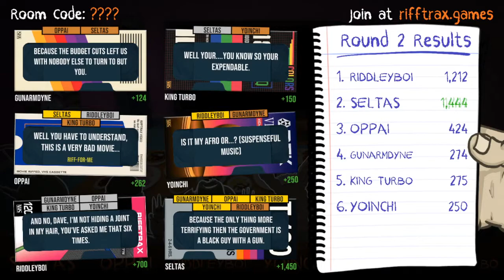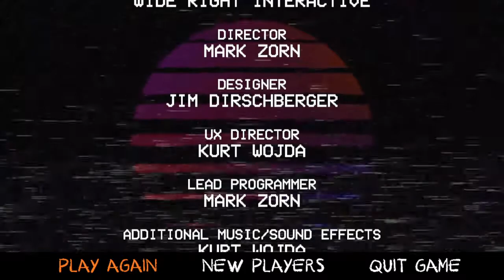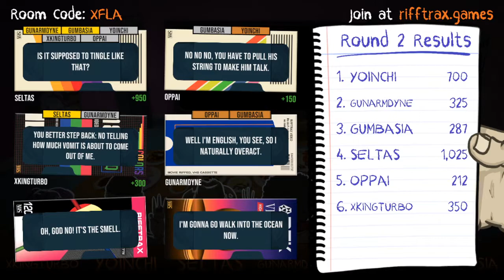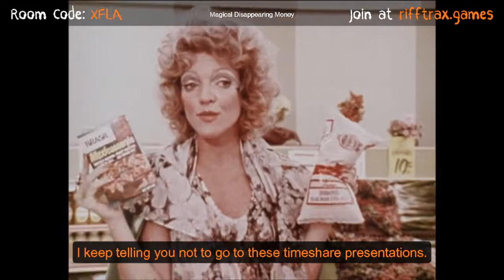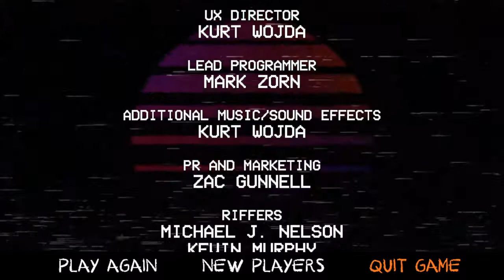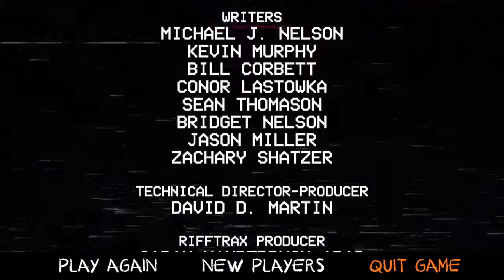Rifftrax: The Game With Friends 8/13/22 Session 8 (Finale) - Rice to Meet You!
Even though Rifftrax: The Game released in May of this year, we didn't get the chance to really fire it up until this recording session. While this was our first foray into group riffing, recording every session we've done since would take over the channel!

Thumbnail art of channel mascot Dyana as an MST3K host